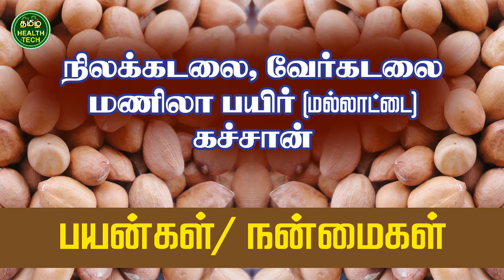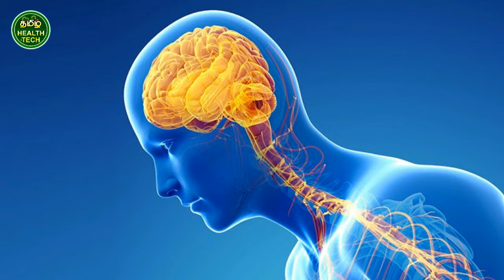நிலக்கடலையின் நன்மைகள் பயன்கள் Ground nut Benefits in tamil வேர் கடலையின் நன்மைகள்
tne ground nuts (seeds) are used for roasting or salting and for the preparation of peanut butter. very nutritious food. One. of peanuts must 2700 calorices.

The filtered refined oil is used for cooking and in making margarine. Peanut oil is important food oil. The oilcake is used as fodder. The protein in peanuts is used in the manufacture of ardil, a synthetic nuts vegetables ghees i peanut oil after hydrogenations

The kernels are also used in various foods and confectionery. They are ground and made into peanut butter. Peanut flour is prepared by grinding the finest grades of peanut cake; it is used for supplementing the white flours. Cake is used as feed for cattle and other farm animals; also used as manure. Cake has high nutritive value. Seed-coats groundnut husk and the product is called groundnut brans

super nurtriutions,Good health , kadalai mittai, kadalaiurudai